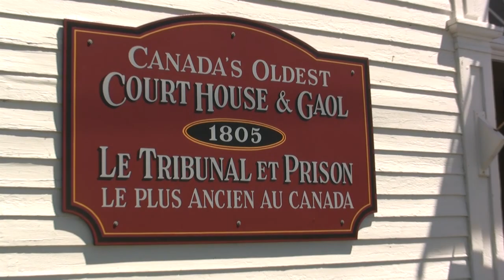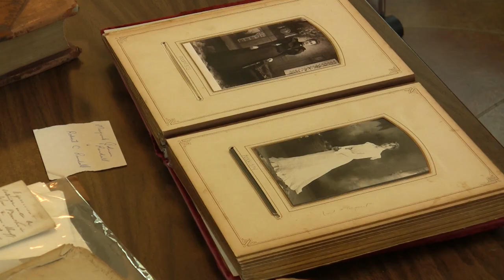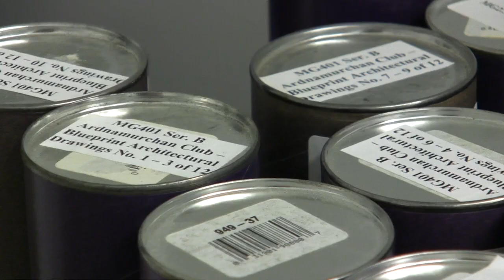Argyle Township Court House & Archives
The oldest surviving courthouse in Canada, built c.1803-05. The first court session was held here 29 October 1805. The building was restored in 1981-82. The first floor contains the cell-block and jail-keeper's quarters, while the second floor consists of the courtroom, grand jury room and the judge's chamber. Immediately to the south of the Court House is the new Argyle Township Court House Archives. This state-of-the-art modern archival facility was created in 2005 from a former 1877 church building. It was opened in November 2006. The public has access to a large and attractive public research room with open shelves making the large genealogical collection easily accessible to users. The archives also has a large climate-controlled, fireproof vault where all original archival materials are stored, and retrieved for researchers by staff. There is an extensive genealogy and local history collection, and the largest collection of genealogical resources on microfilm in southwestern Nova Scotia. An experienced historian and Certified Genealogist is charge of the archives.